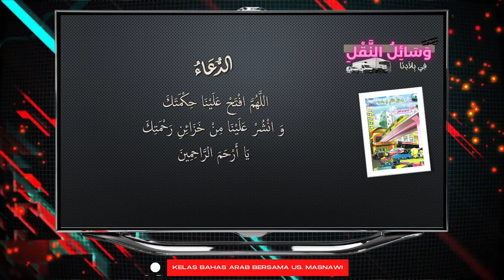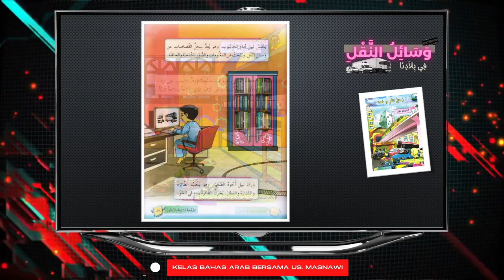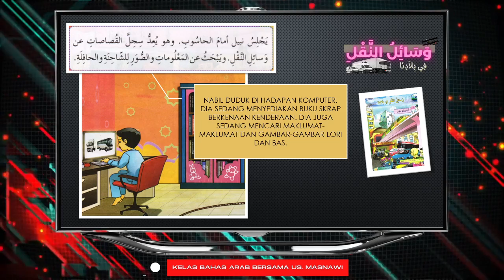BAHASA ARAB TAHUN 6 | TAJUK 5 | BT MS 86 87 وسائل النقل في بلادنا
Bersama Ustaz Masnawi dalam:

Kelas BAHASA ARAB TAHUN 6  |  TAJUK 5  |  BT MS 86   87  وسائل النقل في بلادنا